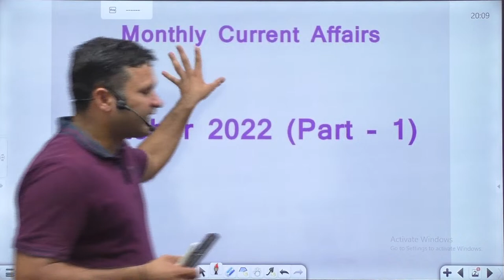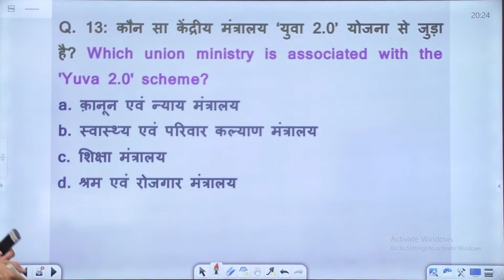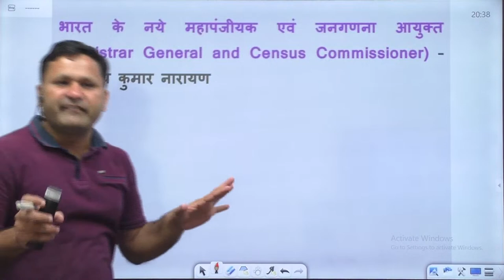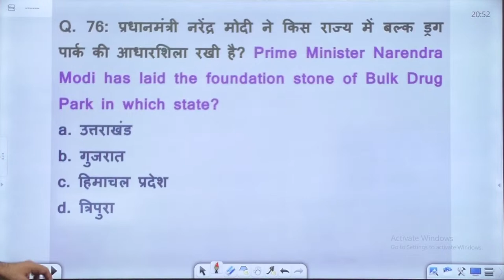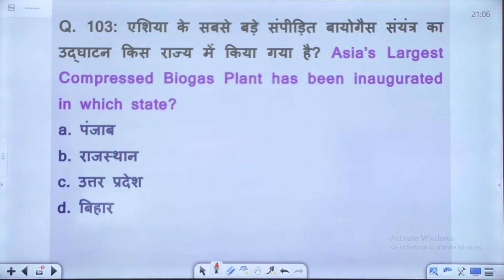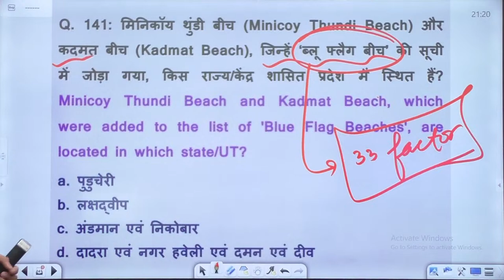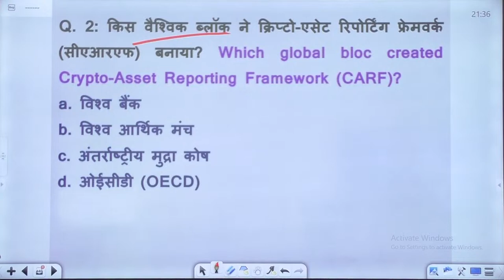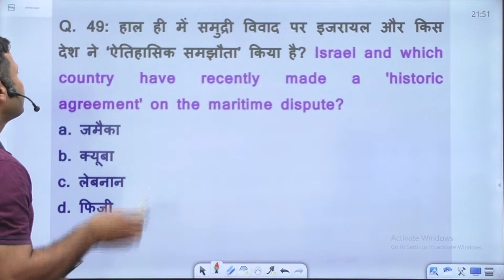Monthly Current Affairs Revision | October 2022 Current Affairs | Current Affairs For Defence Exams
Helpline number :-
➤आप हमें व्हाट्सएप भी कर सकते हैं।